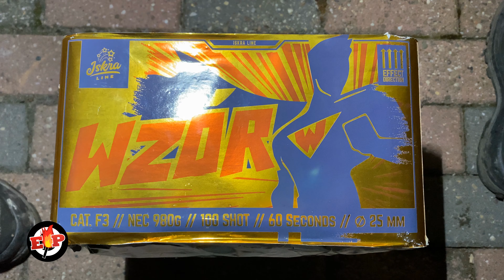WZOR : Iskra Line : 100 Shots : 980 Gram : 25mm : Cat F3 : Funke Fireworks